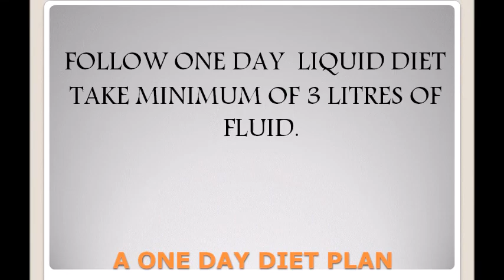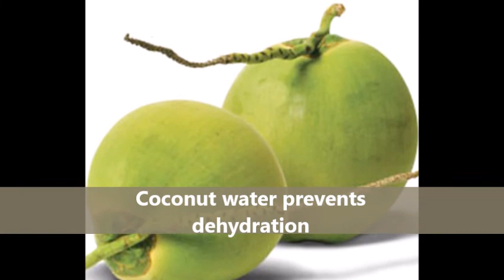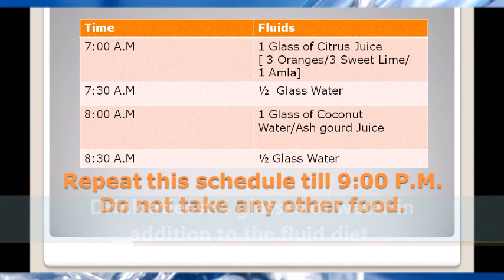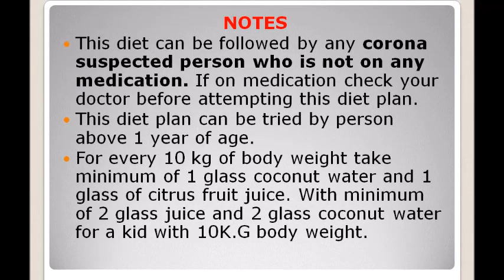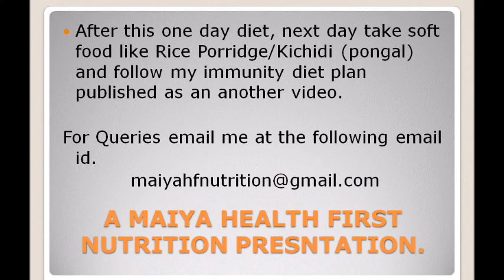A One Day Detox Diet Plan for Corona Virus Suspects (Kannada)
This Video talks about a single day diet plan corona suspects to improve their immunity so that probability of infection is reduced.